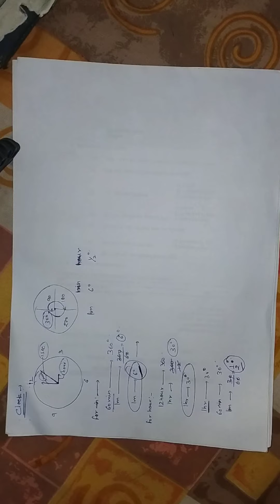Clock | easiest way to learn (Part-2)